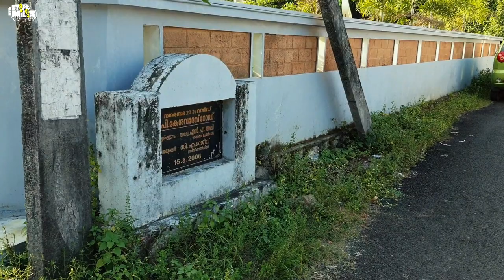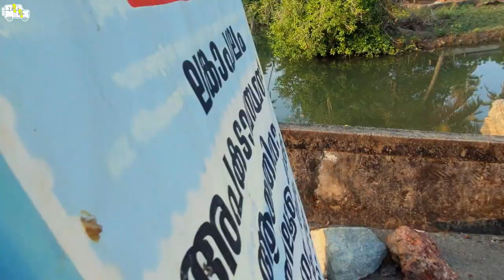Lanka in Kerala/കേരളത്തിലെ ലങ്ക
There is a place called Lanka in Kerala.It is located in Ezhikkara village near North Parur.The name made us curious and resulted in us visiting the place.It is a small island where there are around 21 houses.
We also visited the ancestral house of P.Kesavadev, the ronowned writer ..
There is also a place in Kedamangalam where a temle,church and mosque coexist as neighbours,acting as a beacon of relegious harmony.
Lastly a visit to Nair chettan's puttu shop was unavoidable owing to the delicious puttu he makes..